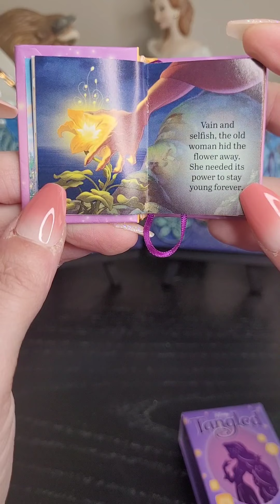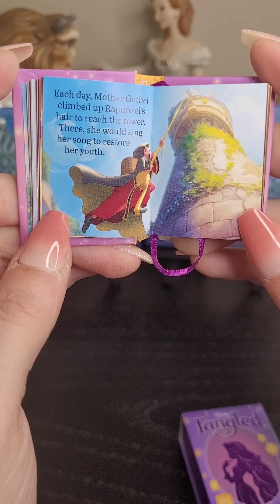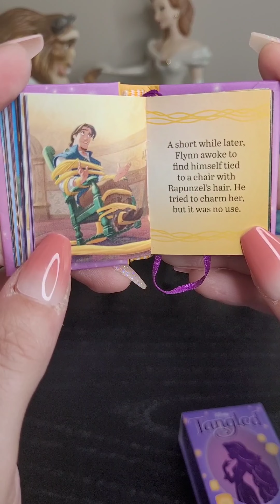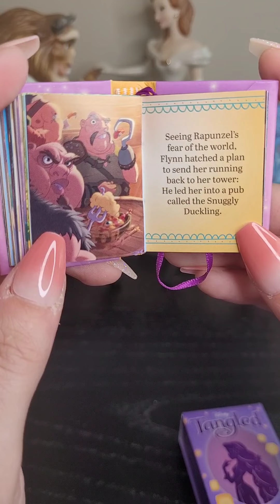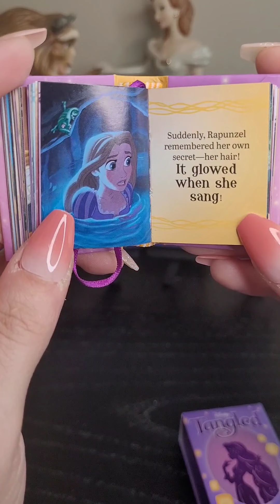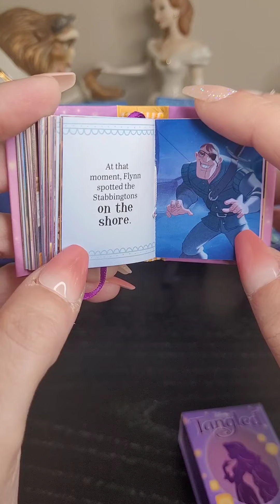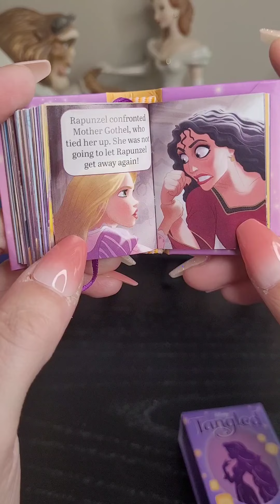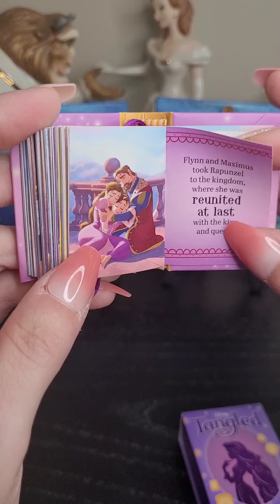Reading the Tiny Book of Tangled💜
Tiny Book published by Insight Editions